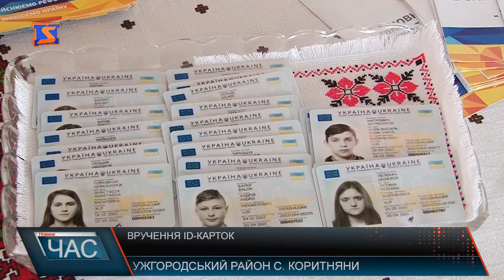Вручення ID-карток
Відзначення Всесвітнього дня вишиванки в Коритнянській загальноосвітній школі співпало з не менш приємною подією. Саме цього дня , представники державної міграційної служби завітали в навчальний заклад, аби вручити учням офіційний паспорт громадянина України у формі ID-картки. Напередодні школярі мали нагоду централізовано прийти у відомство для подачі документів. Власниками ID-карток стали 33 учні. Документ згідно із законодавством отримують громадяни у віці 14 років, однак тут паспорт також отримали школярі 15 та 16 років. Для них, документ саме у формі ID-картки більш доречний, на відміну від паспорта старого зразка. Чому, дізнаємось від самих школярів. Про переваги ID-картки розповідає заступник начальника головного управління державної міграційної служби. В першу чергу, чиновник наголошує на одній із кращих у світі технологій захисту документу від підробок. Не менш важливим є й зручне використання документа нового зразка, на відміну від його попередника. Завершували захід святковим концертом. На сцені свої здібності показали учні та вчителі школи